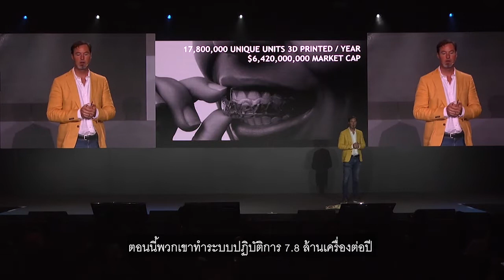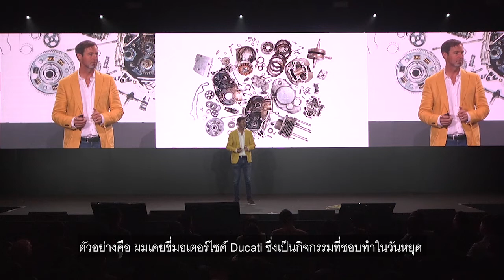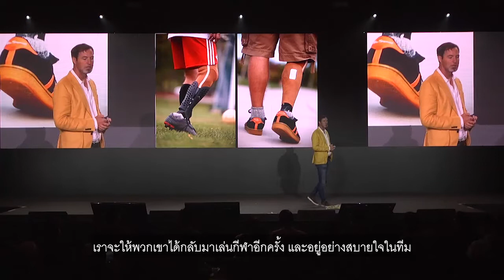Scott Summit - The Age of 3D Printing | SingularityU Exponential Manufacturing Thailand Summit 2019